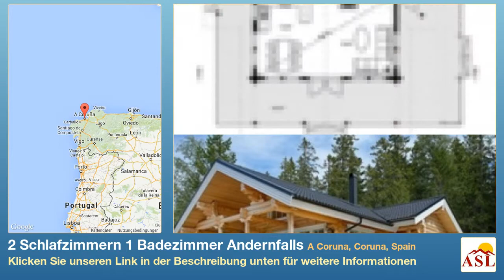2 Schlafzimmern 1 Badezimmer Andernfalls zu verkaufen in A Coruna, Coruna, Spain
Weitere Infos auf Andernfalls zu verkaufen in A Coruna, Coruna, Spain mit 2 Schlafzimmern, 1 Badezimmern

Neubau, Terrasse